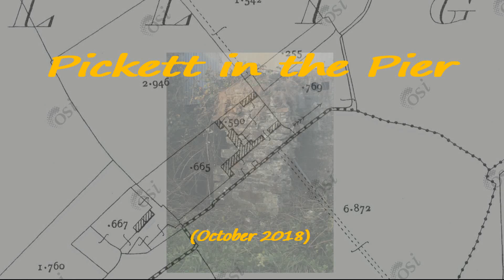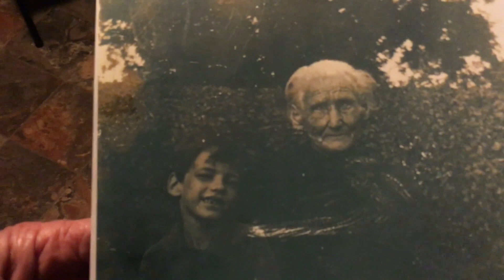Pickett in the Pier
With Halloween upon us, please enjoy this recent recording of one of the best known ghost stories in the locality, that of Pickett in the Pier, as told by Jack Murphy of Clontico, Ballyroan, and formerly of Blandsfort & The Grove. Jack is interviewed by Paddy McWey in the lovely setting of Kathleen Byrne's house in Clarbarracum, Ballyroan, and recording on video taken by Mary Whelan, with Tom Cahill & John O'Dea, who organised the event.
  It's great to now have this piece of local history on record for all. Many thanks to Jack Murphy, and all involved! fhsdi8y48yt98sdhfdbvjsd34548y